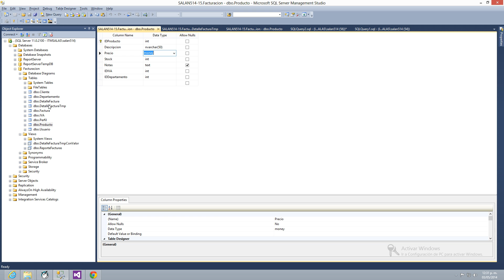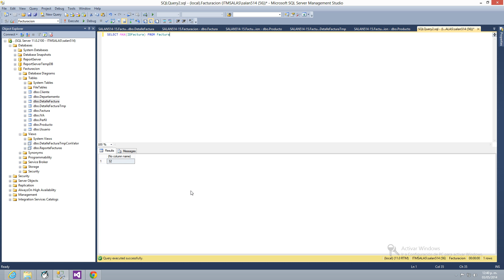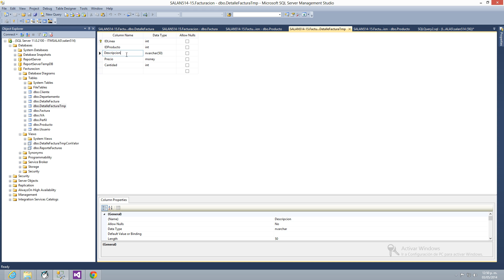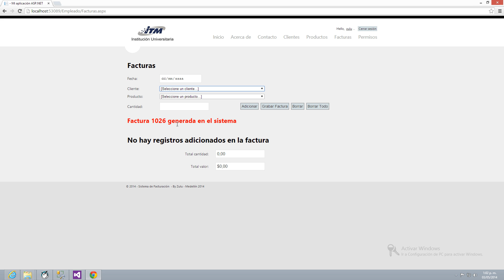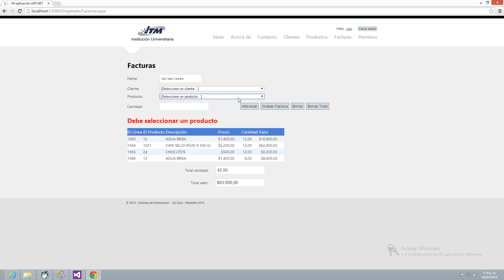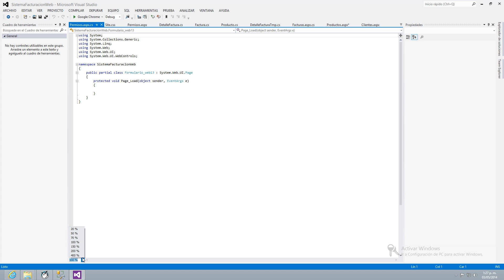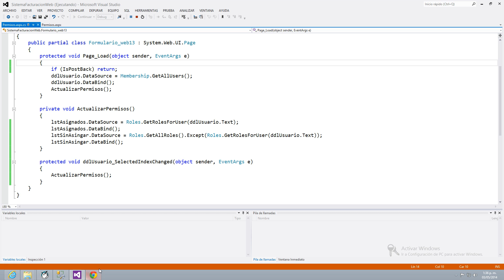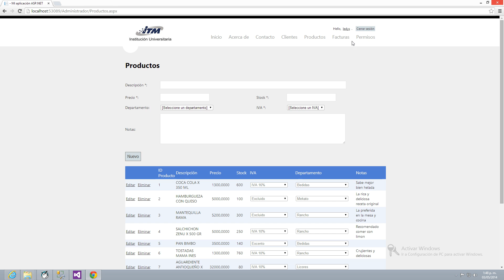Desarrollo de Software Parte 19 - Aplicación Web: Administración de permisos